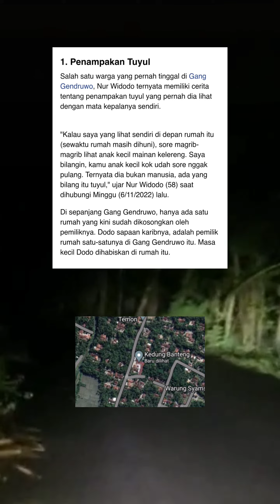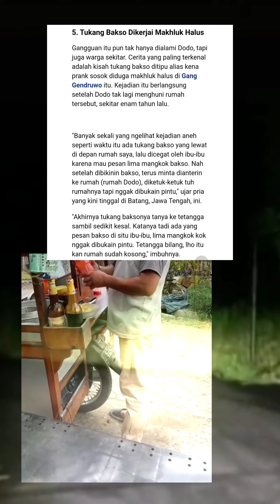Gang Gendruwo, Kulon Progo